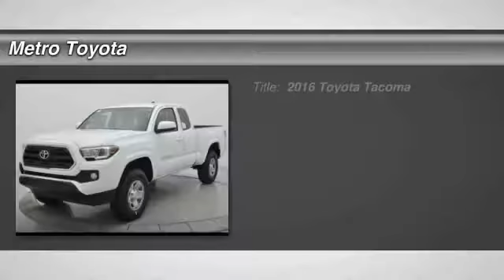2016 Toyota Tacoma Kalamazoo MI A8634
2016 Toyota Tacoma SR5 V6

Metro Toyota
5850 Stadium Drive

Don't miss this 2016 Toyota Tacoma. It's equipped with Automatic transmission and features a Super_white exterior. With 1 miles, You'll want to take this  home. Make a great choice today.